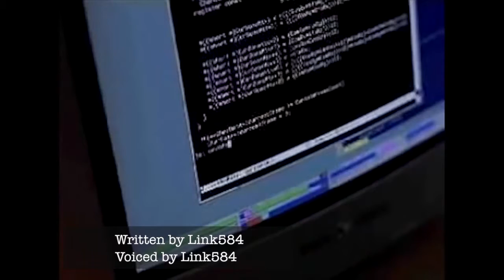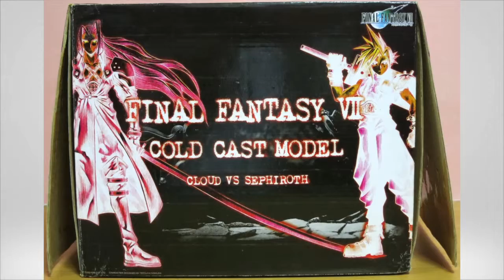Final Fantasy VII - Video Game Merchandise ★ VGC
- DISCORD SERVER -

for the info on a lot of these items!

Video game memorabilia, collectibles, and merchandise are without a doubt some of the coolest things to collect. On a single shelf you can have swords, laser guns, masks, ancient tomes, magical mushrooms, and more. This show is dedicated towards highlighting all kinds of collectibles and merchandise items, from the new and easy to obtain, all the way to the out right godly expensive promotional ones. Overall we think that there is something for everyone, and we hope to find them all. Are you ready to look at some cool video game merchandise and collectibles? We sure are!

Do you want to see some MORE cool merchandise and collectibles from your favorite games? Then check out that playlist button below. ^_^

Interested in joining a community of collectors? Want to learn more on your favorite franchises? for that and more!

Don't forget to leave a comment on what franchise you would like to see merchandise and collectibles from that you can add to your collections. Happy collecting! -